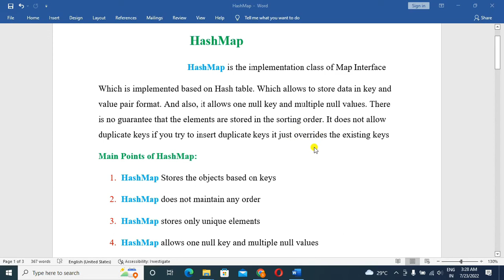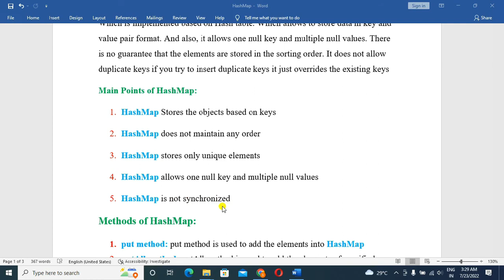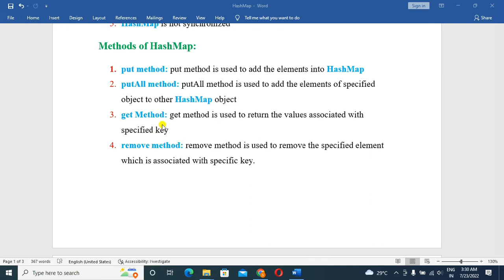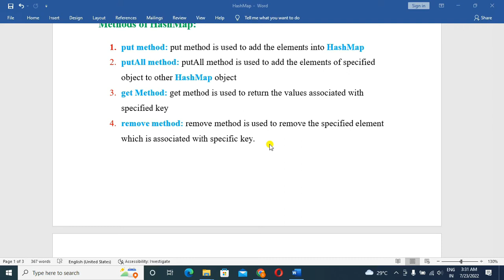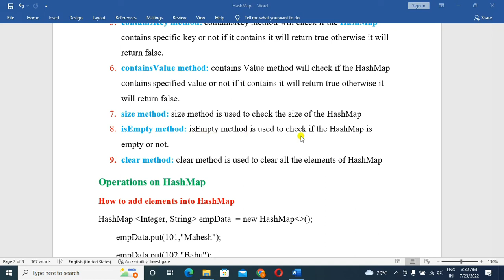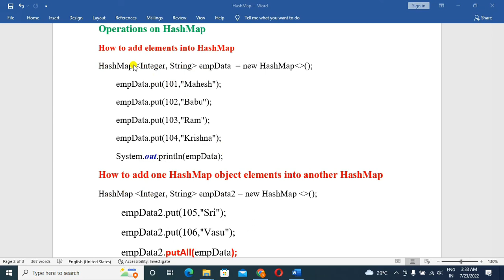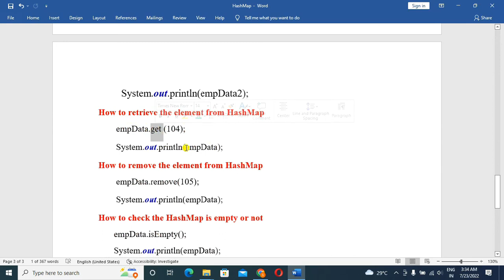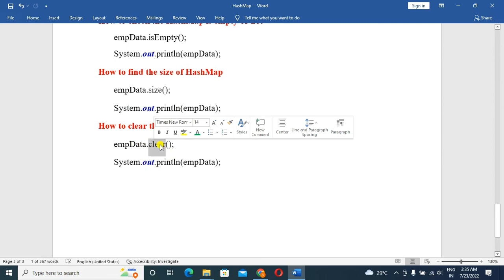What is HashMap in java(Telugu)